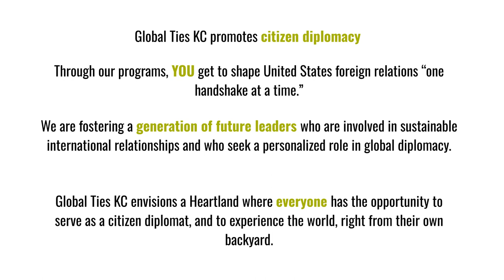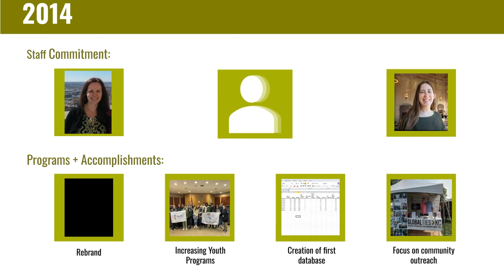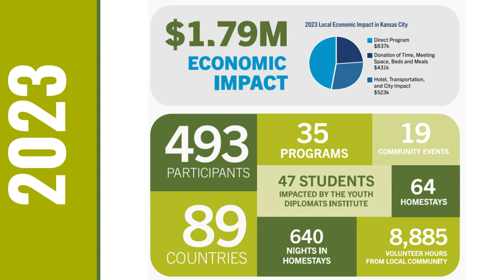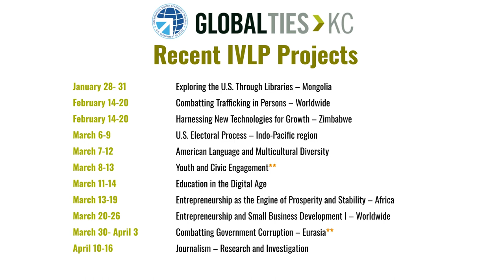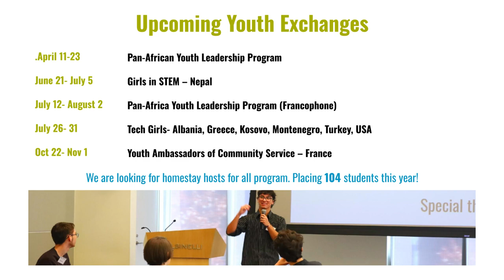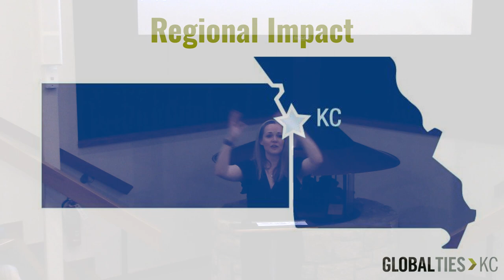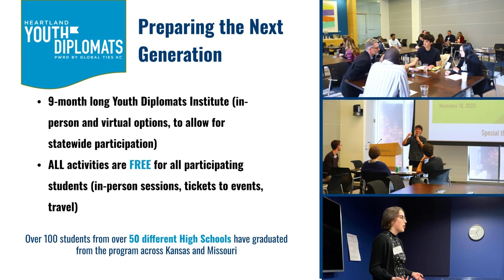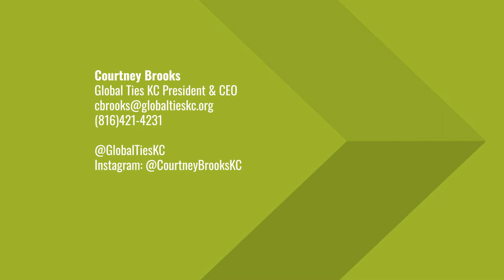What Does Global Ties KC Do? | Student exchange, free travel opportunities | 2024 State of the Org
Learn more about what Global Ties KC does as an international relations nonprofit from our 2024 State of the Organization event!

We cover our history, funding, and impactful programs, including the International Visitor Leadership Program and Professional Youth Exchanges.

Discover how you can get involved in promoting citizen diplomacy in Kansas City, Missouri and Kansas City, Kansas and the Midwest, with STEM and virtual programming. If you're wondering how to host an exchange student or volunteer in your local community, we have that information for you.

Be part of our mission to put Kansas City on the global map with cultural exchanges and international relations!

Thanks to William Rock who volunteered to create this video!

Chapters:
00:00 - Intro
3:40 - Who We Are and History
7:30 - Funding
13:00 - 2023 Programs and Impact
14:00 - International Visitor Leadership Program
18:40 - Professional Youth Exchanges
22:28 - Community Involvement/Events
23:00 - STEM and Virtual Programs
25:30 - Expanding Regional Impact
26:00 - Youth Diplomats Institute
29:23 - Outbound Travel
31:50 - 70th Anniversary
32:38 - Outro